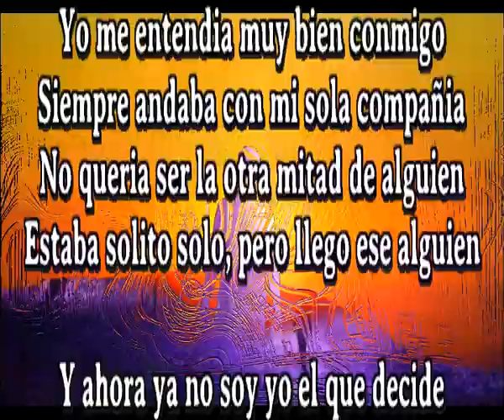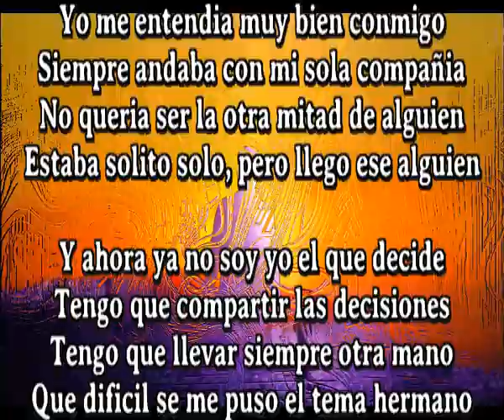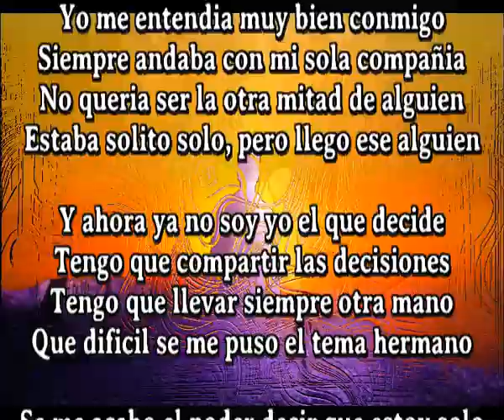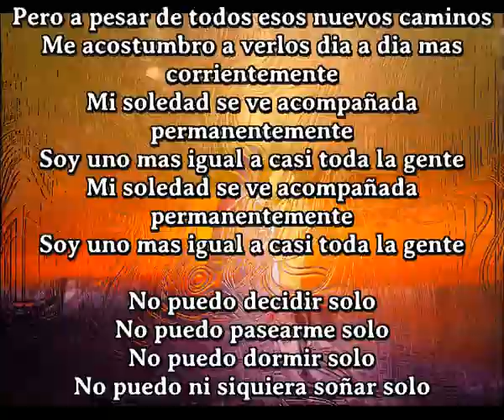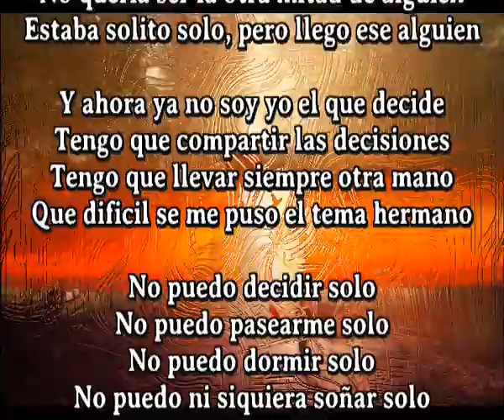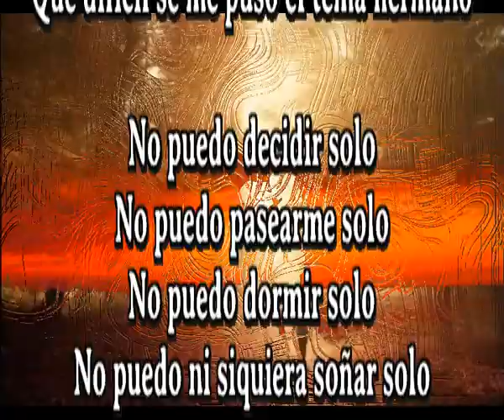Ni siquiera soñar solo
Yo me entendia muy bien conmigo
Siempre andaba con mi sola compañia
No queria ser la otra mitad de alguien
Estaba solito solo, pero llego ese alguien

Y ahora ya no soy yo el que decide
Tengo que compartir las decisiones
Tengo que llevar siempre otra mano
Que dificil se me puso el tema hermano

Se me acabo el poder decir que estoy solo
Ahora de decir estaba debo decir estoy
Ando con cuidado para no defraudarte
Ya no ando solo, ahora tengo acompañante

Pero a pesar de todos esos nuevos caminos
Me acostumbro a verlos dia a dia mas corrientemente
Mi soledad se ve acompañada permanentemente
Soy uno mas igual a casi toda la gente

No puedo decidir solo
No puedo pasearme solo
No puedo dormir solo
No puedo ni siquiera soñar solo